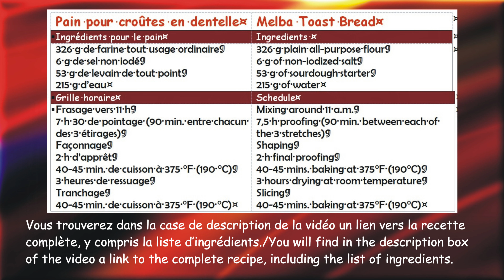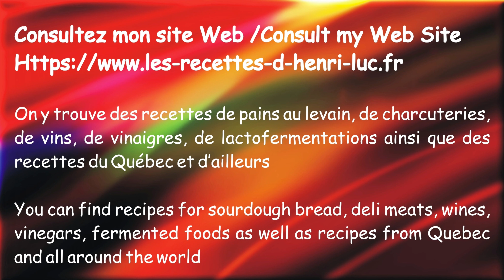Authentic Artisan Sourdough Melba Toasts / Authentiques toasts Melba croûtes en dentelle maison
Comment faire faire des croûtes de dentelle (toasts Melba) / How to prepare Melba Toasts
↓ ↓ ↓ PLUS D’INFO / MORE INFO ↓ ↓ ↓
👉 VIDÉOS SUGGÉRÉES / SUGGESTED VIDEOS:

Dans cette vidéo j’explique comment préparer la recette authentique et traditionnelle de toasts Melba (croûtes de dentelle) étape par étape. Si vous voulez faire des pains authentiques, alors cette vidéo est pour vous!
In this video I explain how to prepare the authentic and traditional sourdough Melba Toasts recipe step by step. If you want to make authentic breads, then this video is for you!

Dans cette vidéo je vous montre comment faire un toastmelba / In this video I show you how to make a melbatoast